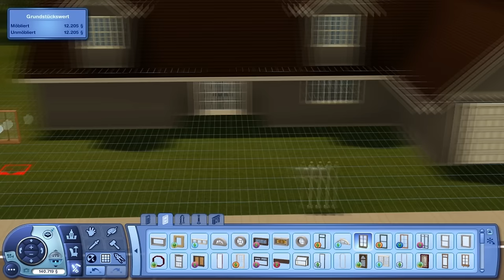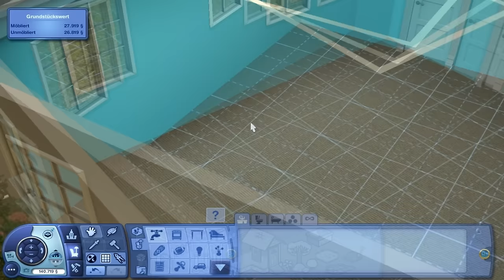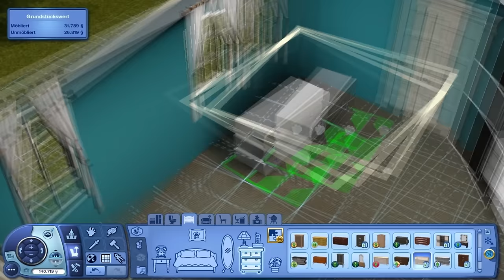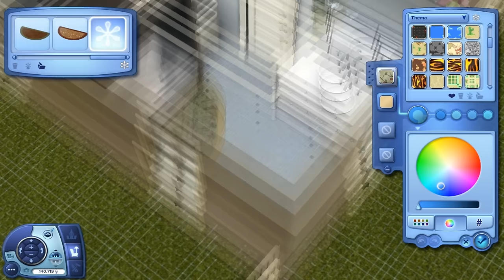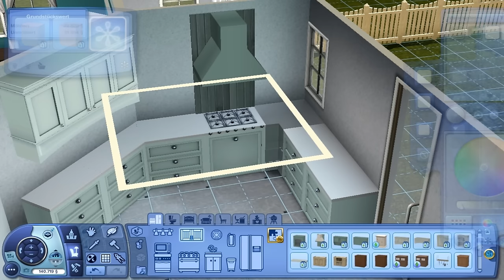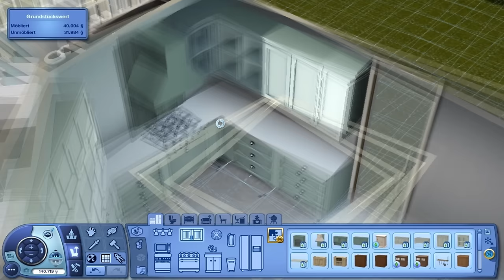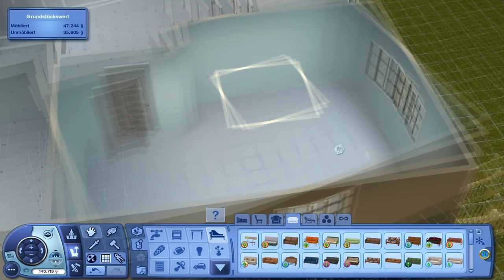Das Lebensfreude-Haus! - Speedbuild #3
Heute zeige ich euch, wie ich das neue Haus von Ryan und Elissa baue. Ich hoffe, ihr habt Spaß!

simblr: tosimfinityandbeyondTSAB (auch auf tumblr, aber alles rund um sims 3)

Diese Erweiterungspacks habe ich installiert:
Einfach Tierisch
Late Night
Traumsuite Accessoires
Into the Future